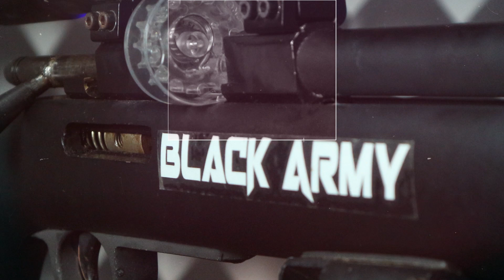Harga Promo Senapan Angin Fullset PCP Predator Mini OD 38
PASOPATI TERBARU I  SENAPAN ANGIN PCP PASOPATI SINGLE TABUNG 25/60 MANOMETER

- SEMOGA BERMANFAAT -